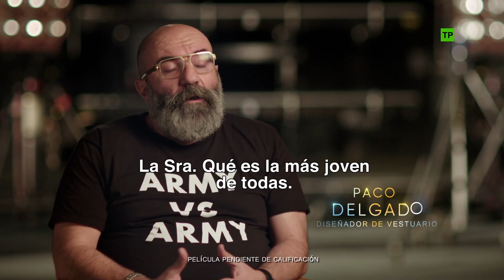Un Pliegue en el Tiempo - Making of: 'Creando a las Guías Celestiales' | HD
Descubre cómo se dieron forma a los personajes de las Guías Celestiales  desde los departamento artísticos de peluquería, maquillaje y diseño de vestuario.

'Un Pliegue en el Tiempo', ya en cines.

Meg Murry (Storm Reid) es la típica estudiante de secundaria con problemas de autoestima que desea encajar en el mundo que le rodea. Meg es hija de dos físicos de prestigio mundial. Es inteligente y tiene un talento extraordinario, al igual que su hermano pequeño, Charles Wallace. Pero lo cierto es que Meg todavía no es consciente del poder de su don. La situación se complica con la misteriosa desaparición de su padre, que ha dejado a Meg destrozada y a su madre con el corazón roto. Charles Wallace presenta a Meg y a su compañero de clase Calvin a tres guías celestiales (la Sra. Cuál, la Sra. Qué y la Sra. Quién) que han viajado a la Tierra para ayudarle a encontrar a su padre. Juntos se embarcarán en una búsqueda extraordinaria. Viajan a través de una arruga en el tiempo y el espacio llamada teseracto, que les transporta a mundos que están más allá de su imaginación y donde se enfrentarán a una poderosa fuerza del mal. Para volver a su casa en la Tierra, Meg debe enfrentarse a la oscuridad que hay dentro de ella y reunir la fuerza necesaria para vencer la oscuridad que se está apoderando del Universo a gran velocidad.

Dirigida por Ava DuVernay, nominada al Oscar y una de las precursoras del movimiento TimesUp en Hollywood , a partir del guión de la ganadora del Oscar® Jennifer Lee y basada en la entrañable novela de Madeleine L'Engle, “Un Pliegue en el Tiempo” (A Wrinkle in Time)”está protagonizada por Oprah Winfrey, reciente ganadora del Globo de Oro honorífico Cecil B. DeMille y dos veces nominada al Premio de la Academia que encarna a la Sra. Cuál, Reese Witherspoon, ganadora del Oscar®, que interpreta a la Sra. Qué, la nominada al Emmy. Mindy Kaling como la Sra. Quién, Gugu Mbatha-Raw como la Sra. Murry, Michael Peña como Red y con el debut de Storm Reid como Meg Murry, con el dos veces ganador del Emmy Zach Galifianakis como The Happy Medium y el nominado al Emmy Chris Pine que encarna al Sr. Murry.